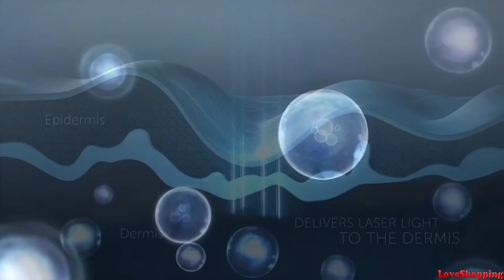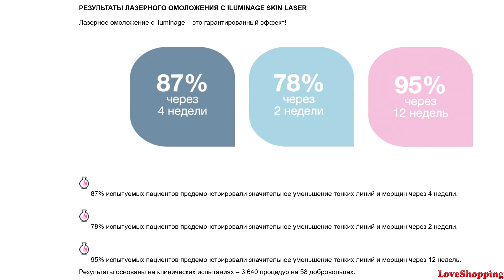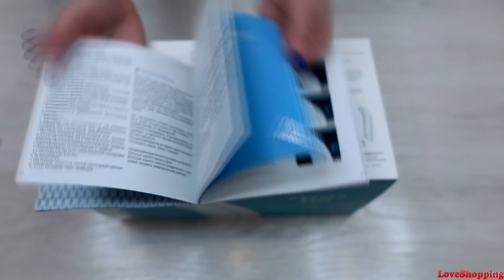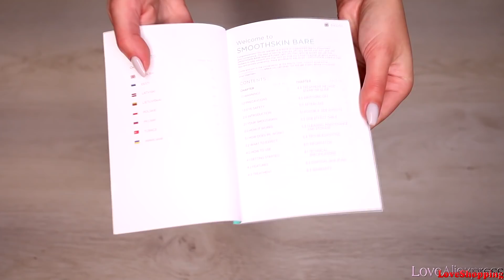ЛАЗЕРНОЕ ОМОЛОЖЕНИЕ ДОМА | АППАРАТ Iluminage Skin Smoothing Laser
лазерное омоложение, лазерное омоложение дома, лазерное омоложение в домашних условиях, лазерное омоложение лица, Iluminage Skin Smoothing Laser, лазерное омоложение отзывы, аппарат для лазерного омоложения, lluminage, loveshopping

☛АЛЬФА-БАНК ПОДАРИТ 1000₽, ЕСЛИ ОТКРЫТЬ БЕСПЛАТНУЮ ДЕБЕТОВУЮ АЛЬФА-КАРТУ С КЭШБЭКОМ И ПОТРАТИТЬ ПО НЕЙ 1000₽ на ПОКУПКИ продуктов или других товаров (но не считаются коммунальные платежи, сотовая связь, налоги, азартные игры, пополнения и снятия в банкоматах, переводы, погашение кредита, оплата услуг, пополнение электронных кошельков)
ПО КАРТЕ 1,5% КЭШБЭКА НА ВСЕ ПОКУПКИ

-кэшбэк на все рублями на карту кажд. месяц
-обслуживание всегда бесплатное
-доставка бесплатная на дом
-удобный мобильный банк
-пополнение без комиссии по номеру телефона

👫ДОБАВЛЯЙТЕСЬ В ДРУЗЬЯ В МОИ СОЦ.СЕТИ И ВСТУПАЙТЕ В МОИ ГРУППЫ).